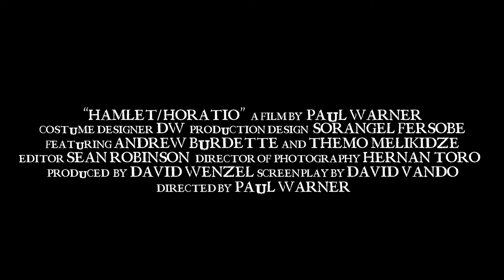hamlethoratiocountdowncommercial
Hamlet/Horatio has been released to Amazon Prime Video, Itunes, Apple TV, Google Play, YouTube PPV With Vudu and AMC to follow. I have been a working Actor & Producer in NYC/LA for over 20 years. Having worked with Brad Pitt, Allen Pakula, Scott Rudin, Fisher Stevens to name a few. This film is a 20 year labor of love! Show your suport for Indy Film and rent this 7 Time Award Winning Film Today! Thanks Again, David Wenzel